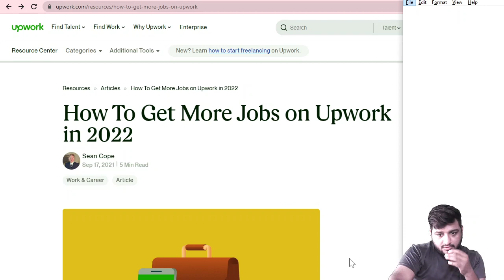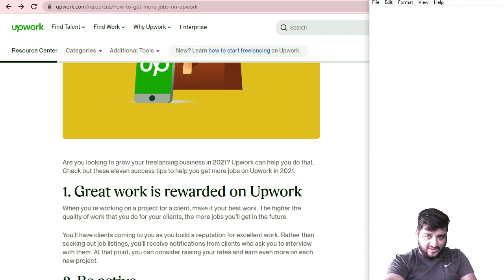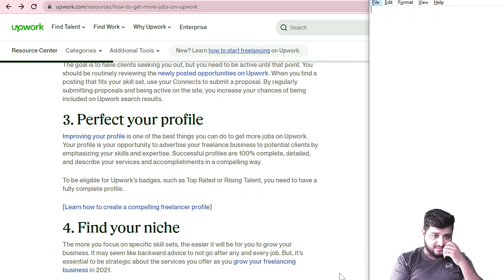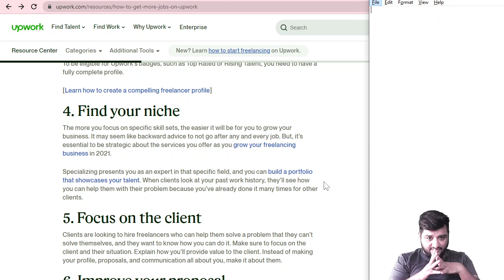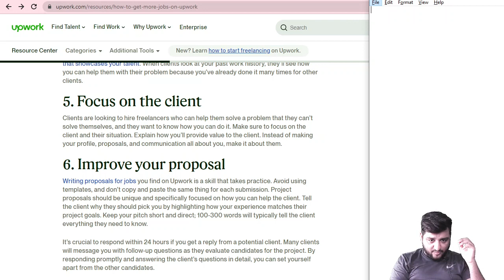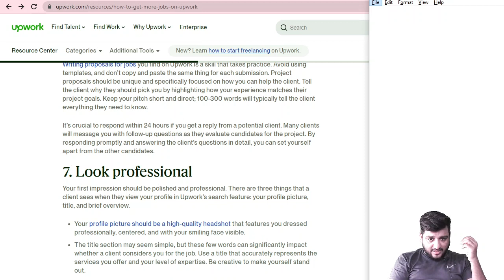How To Earn Money With UpWork | Earn $500 Per Day